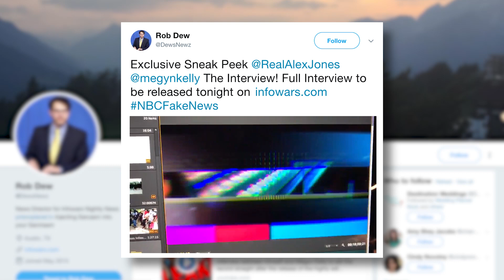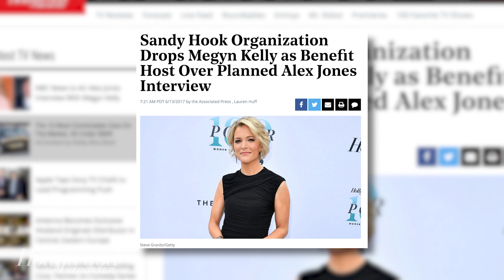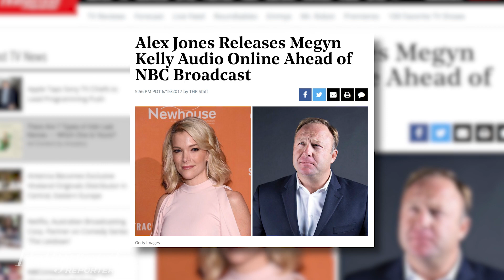Megyn Kelly Audio Leaked by Alex Jones Ahead of Interview Broadcast | THR News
Secretly taped audio of Jones' pre-interview with Megyn Kelly was released Thursday ahead of the official interview airing Sunday.